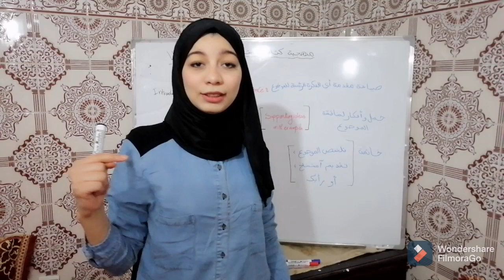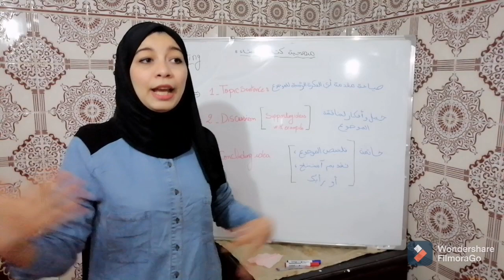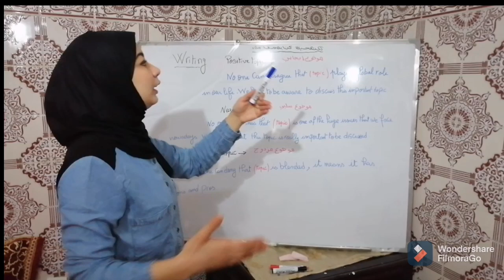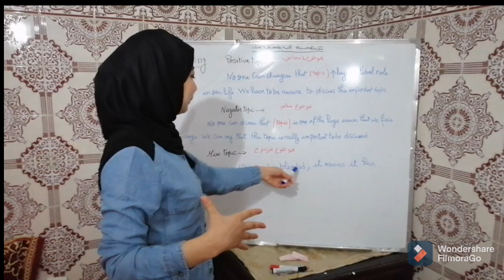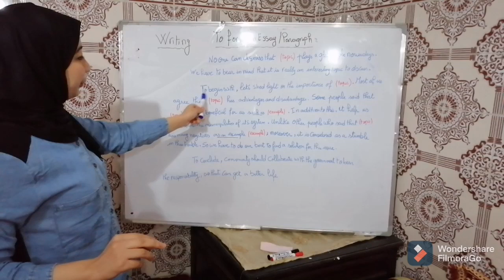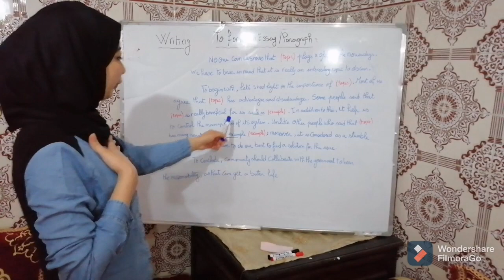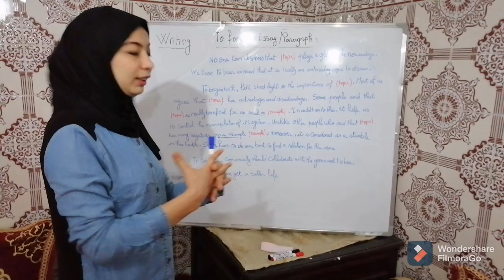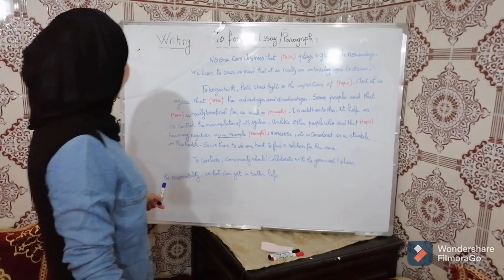منهجية ممتازة لكتابة إنشاء (writing) ☑️ advantages/disadvantages with examples 🌿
To form essay/ paragraph:

No one can dismiss that (topic) plays a global role nowadays; We have to bear in mind that it is really an interesting topic to discuss.

To begin with, let's shed light on the inportance of topic.Most of us agree that (topic)has adavantages and disadvantages.  some people said that (topic) is really beneficial for us such a (give exemples) . In addition to this,  It helps us to control the manupilation of it's system. Unlike other people who said that (topic) has many negatives as an example (give examples) ; moreover, it is considered as a stumble in this trouble. So we have to do our best to find a solution for this issue.

     To conclude, community should collaborate with the government to bear the responsibility so that can get a better life.